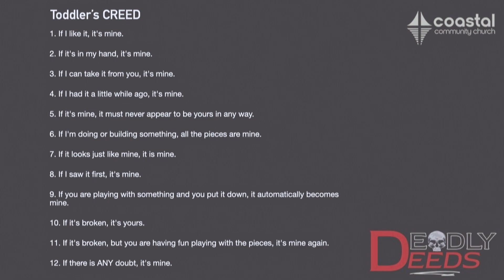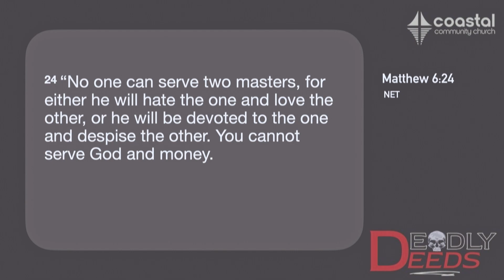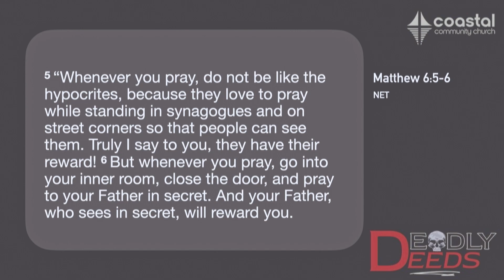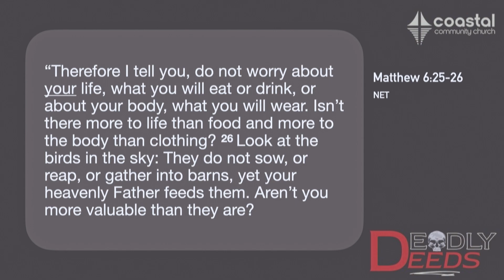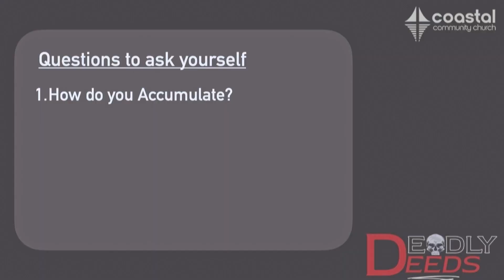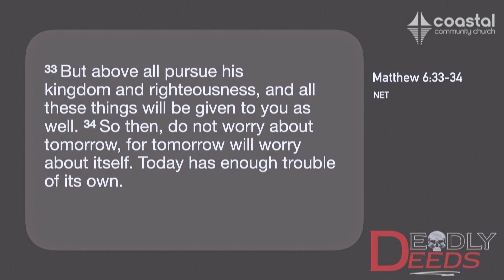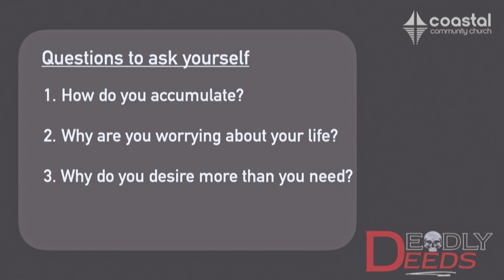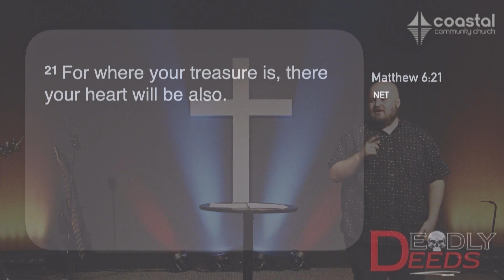DEADLY DEEDS : 07 : GREED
When we look at greed it is all about building your treasure up for you.  It's about worrying about your needs before others.  Furthermore, it's about building your future.  It's a selfish mindset and it indicates that your master is not God.